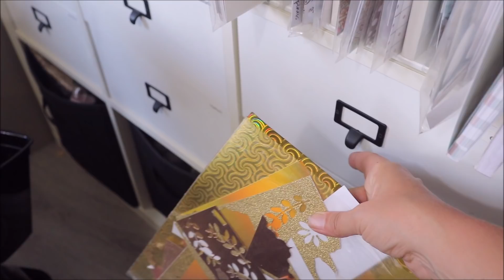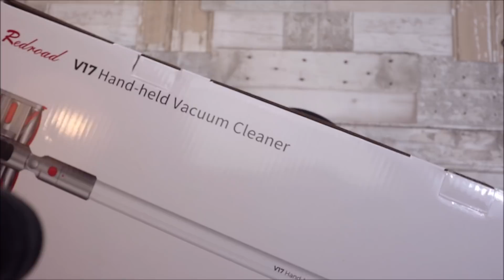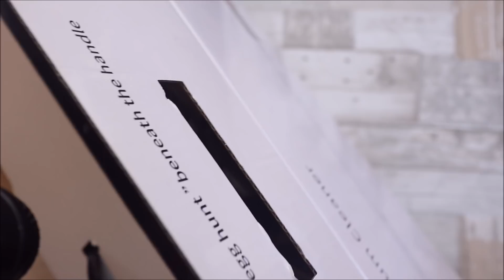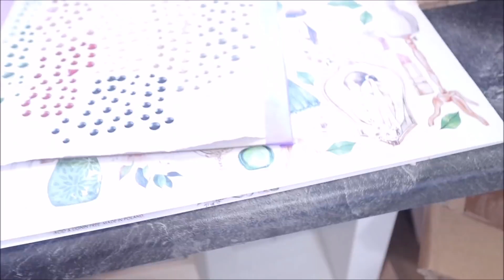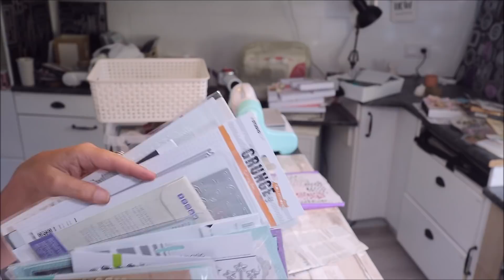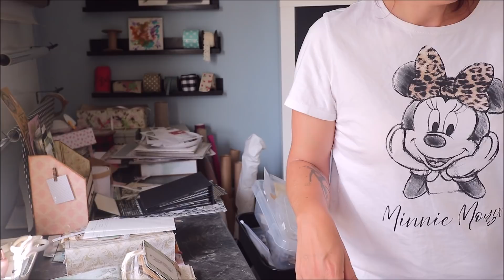CHAOS ÜBERALL | XXL PUTZMOTIVATION IM BASTELZIMMER | KOOP REDROAD V17 | KREATIVSUCHT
Heute mal ein etwas anderes Video. Bei mir ist das Chaos ausgebrochen und das muss ich heute beseitigen. Mein neuer Helfer, der Redroad V17 Handstaubsauger geht mir dabei zur Hand. Wenn ihr auch so begeistert von diesem tollen Teil seid, dann könnt ihr ihn hier erwerben:

 Lasst mir gern euer Feedback da. Viel Spaß. Solltet ihr Fragen haben, schreibt mir es doch gern in die

Meine Lieblingsprodukte findet ihr hier:

*Hüllen Stempel A6
*Hüllen Stempel A5
*LP Hüllen für große Blöcke
*LP Hüllen für kleine Blöcke
*Woodland Set
*Vintage Set
*Pastell Set
*Marker Papier

Wenn Ihr über die gekennzeichneten Links ein Produkt erwerbt, erhalte ich eine Provision! Dies ermöglicht mir, für euch tolle Produkte zu testen und vorzustellen. Für euch wird es dadurch nicht teurer. Ich bedanke mich für eure Unterstützung.